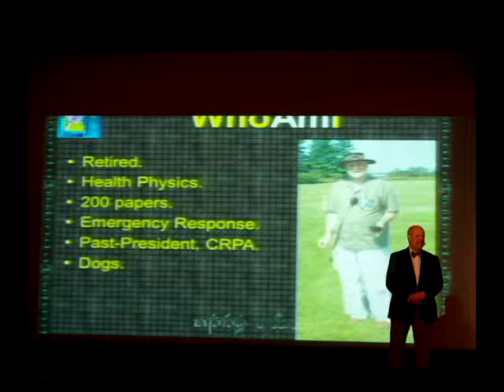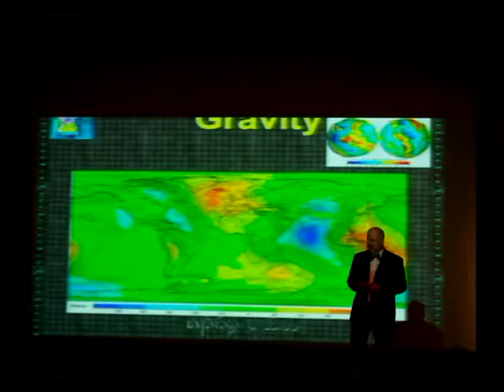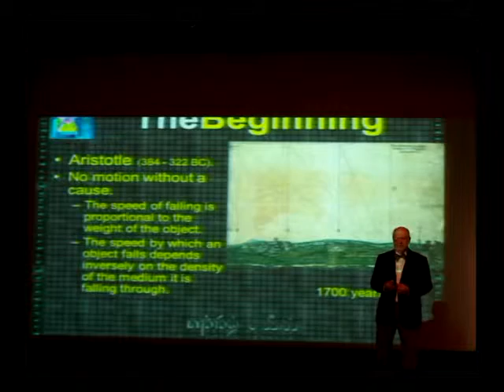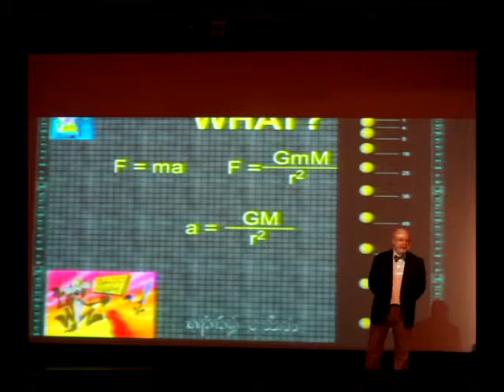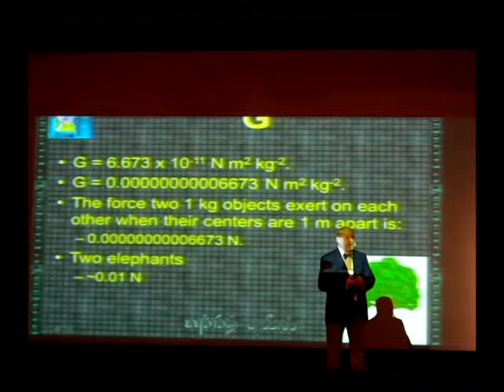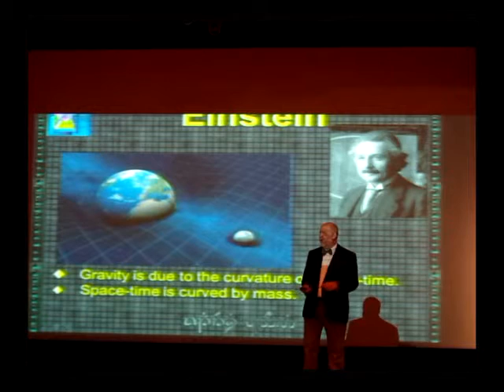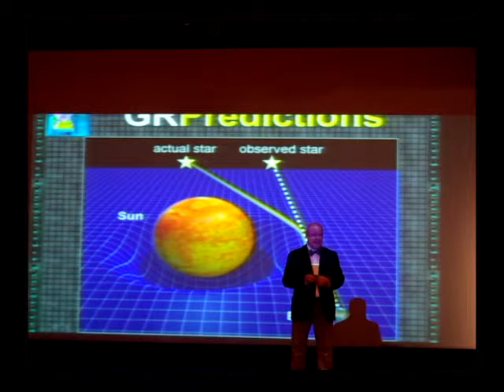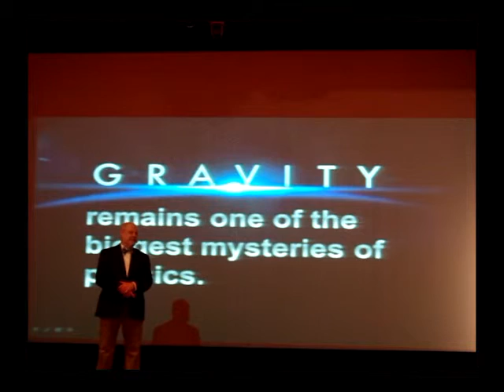Gravity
Excerpts of the lecture entitled "Gravity" presented on the Crown Princess' 1-month pacific cruise to Hawaii and French Polynesia, Nov 2014.